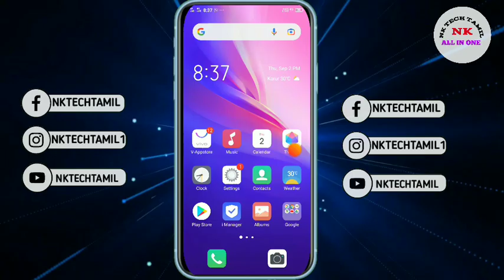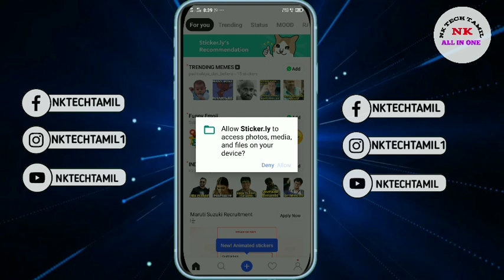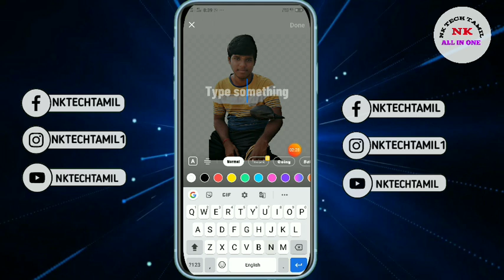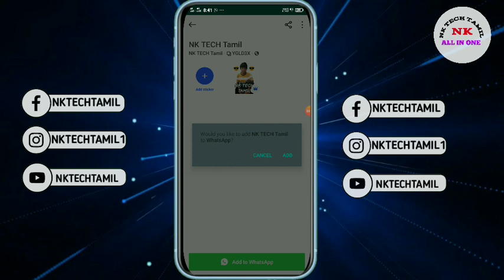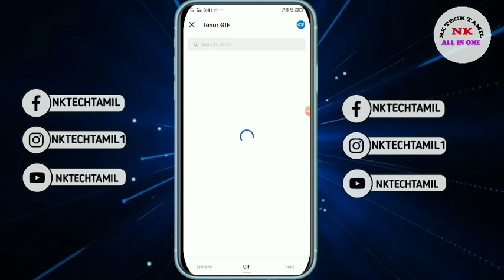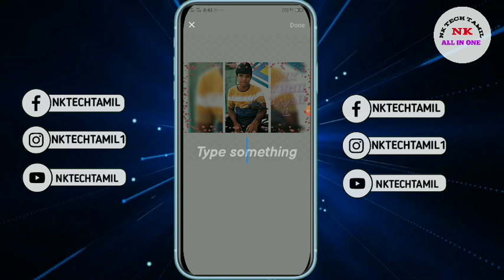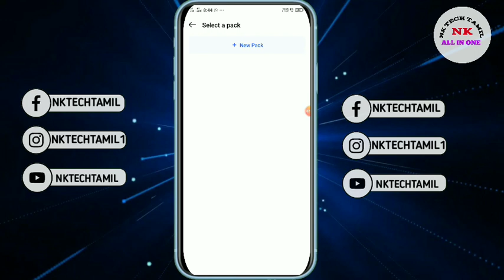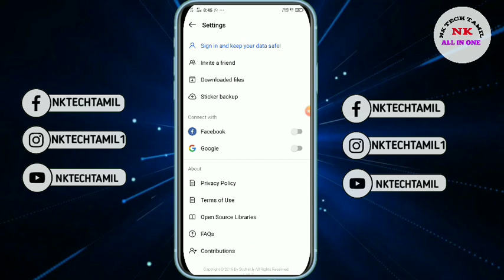STICKER.LY APP | HOW TO USE AND REVIEW | TAMIL| NK TECH TAMIL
STICKER.LY APP LINK

WHAT'S NEW 🔵

Sticker Maker & Video Status for WhatsApp and Telegram - WAStickerApps

Discover millions of funny WhatsApp stickers and create your own stickers.
- Explore millions of funny stickers and use them in your chats and status
- Create stickers from your photos with new Auto Cut technology
- Easily export your stickers to WhatsApp and Telegram (WAStickerApps)
- Share your sticker packs with friends through custom links

* Are you looking for funny WhatsApp animated stickers and video status?
Try this Sticker.ly app - Sticker Maker & Video Status for WhatApp and Telegram - including more than 500,000 animated sticker packs and thousands of video status! TV Shows & Movies, Celebrities & Models, Animals, Sports, Anime, Funny memes, Beautiful illustrations & Graphics, Lyrics, Quotes, Typo, Emojis and so on!

* Create WhatsApp Stickers with Sticker.ly - Sticker Maker & Video Status for WhatsApp and Telegram!
Sticker.ly is free animated sticker maker for WhatsApp and Telegram that can easily turn your photos into stickers. We are super smart and clean sticker maker app for WhatsApp and Telegram.

* Customize your stickers with WhatsApp Sticker Maker!
Sticker.ly is all-in-one sticker maker to customize stickers for WhatsApp and Telegram. You can adjust the position, size and angle of your sticker. You can also add captions on each sticker. With this WhatsApp sticker maker, you can create unlimited custom stickers for WhatsApp and Telegram.

HASTAG'S ❤️

From

NK TECH TAMIL, NK NEWS TAMIL, NAVEEN 360 ❤️